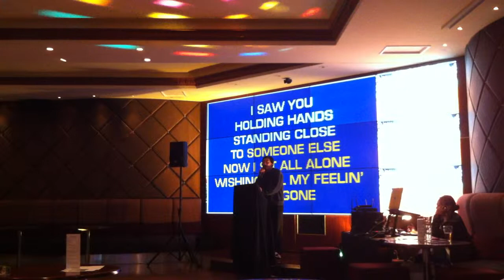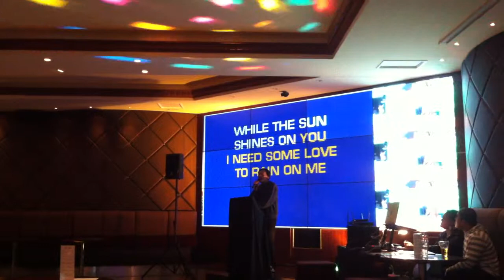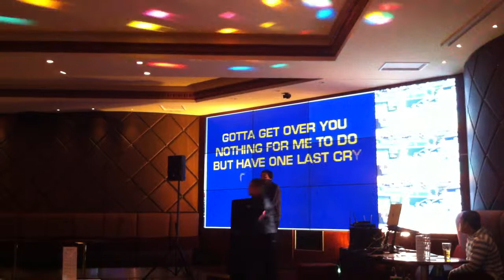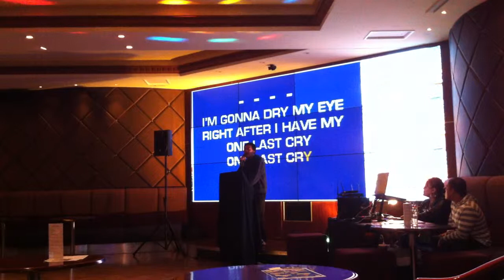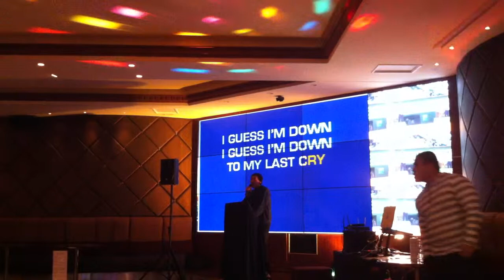one last cry (cover) by Bryan Mcnight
too drunk to sing...